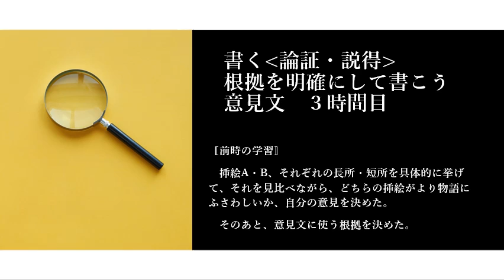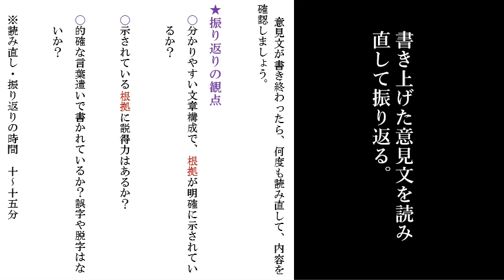中１国語（東京書籍）根拠を明確にして書こう３